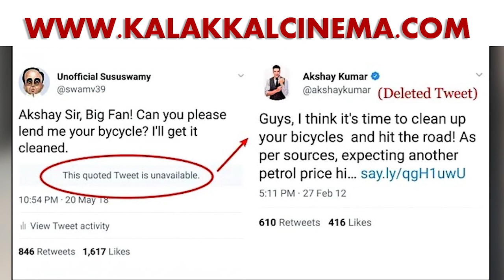பிக் பாஸ் வனிதா வீட்டுக்கு மனைவியுடன் சென்று சர்ப்ரைஸ் அளித்த தளபதி விஜய்! | Vijay | Vanitha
பிக் பாஸ் வனிதா வீட்டுக்கு மனைவியுடன் சென்று சர்ப்ரைஸ் அளித்த தளபதி விஜய்!